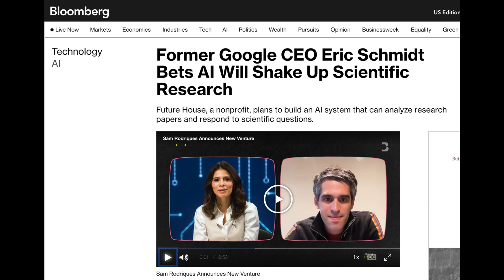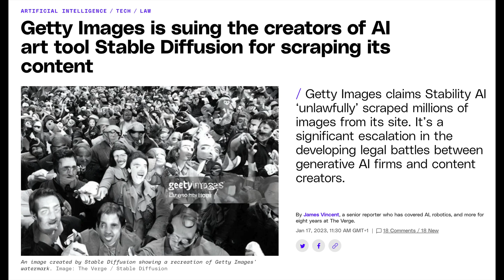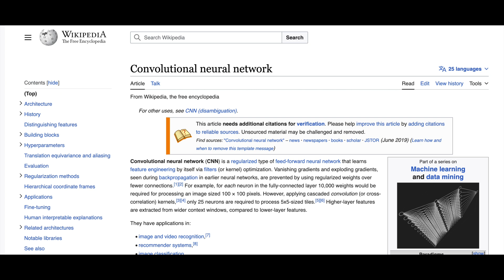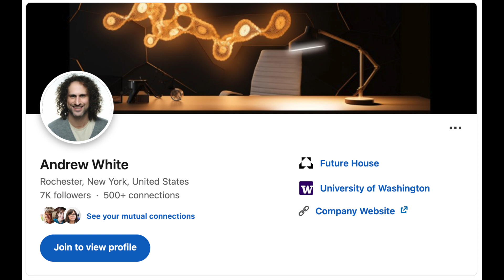AI Scientist Coming? - Future House - Eric Schmidt Google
Future House, a startup backed by former Google CEO Eric Schmidt is on a mission to create an AI scientist. The main architect of Chemcrow (a chemistry agent for GPT-4) will serve as its Head of Science.
An AI scientist will be able to increase the performance of human scientists by automating boring tasks.

Thumbnail image made by AI (Lexica)